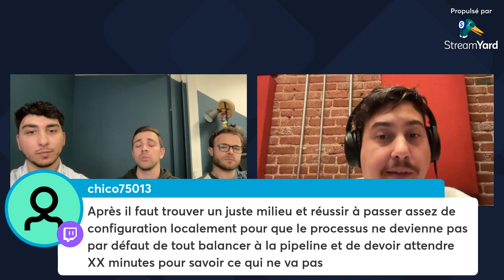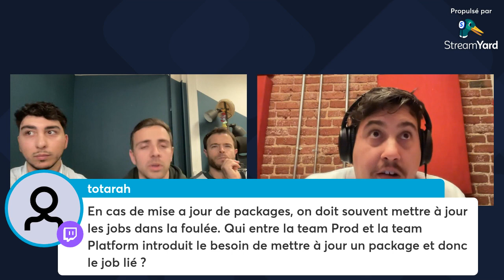Tech2Tech - Parlons des problématiques DevOps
Nous avons eu le plaisir d'accueillir Nicolas, de Descript, qui nous a parlé des défis passionnants auxquels il est confronté en tant que Software Engineer dans une entreprise qui offre une plateforme de création de vidéos et de podcasts dans le cloud, avec une technologie d'édition audio et de traitement de la parole basée sur l'IA.

Descript a levé 100 millions de dollars de financement et est soutenu par OpenAI, ce qui en fait une entreprise de premier plan dans l'industrie. Nous sommes honorés d'avoir eu cette occasion d'apprendre de Nicolas dans cette session live très enrichissante.